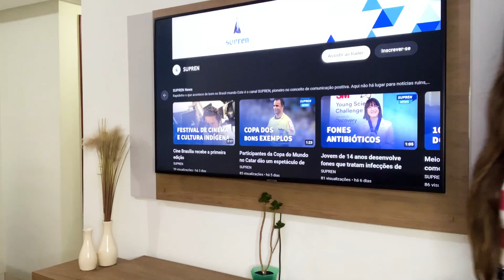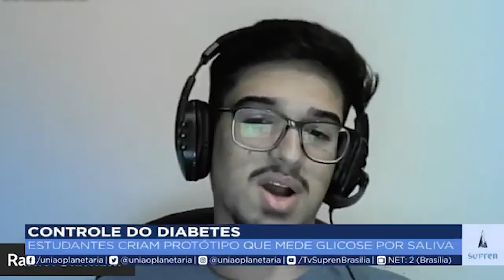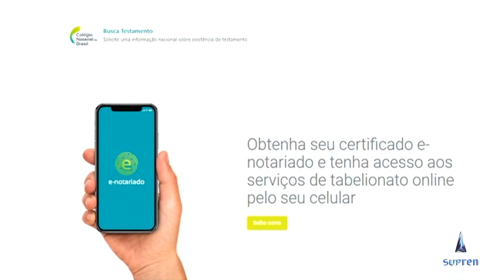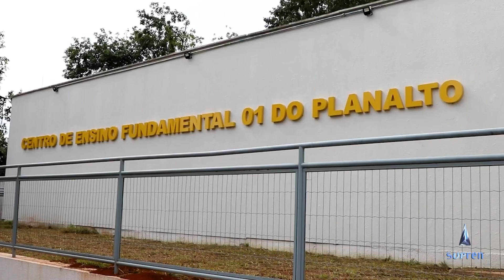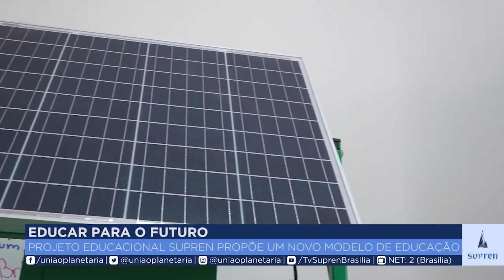Vamos relembrar as melhores notícias deste ano! | Retrospectiva SUPREN 2022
A proibição de propaganda de carne na Holanda e a inovadora medição de glicose pela saliva. Tudo isso e muito mais você acompanha na edição desta semana da Retrospectiva SUPREN 2022.